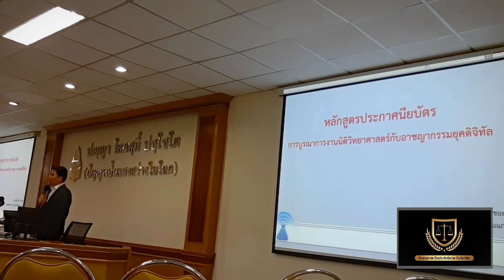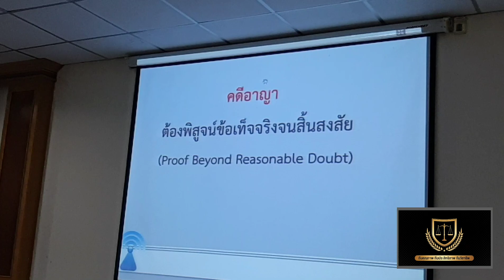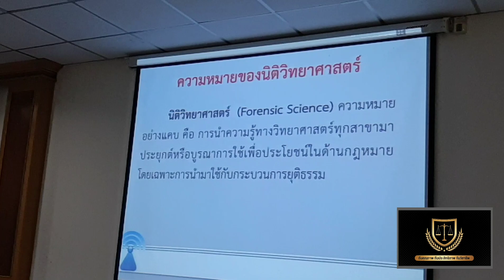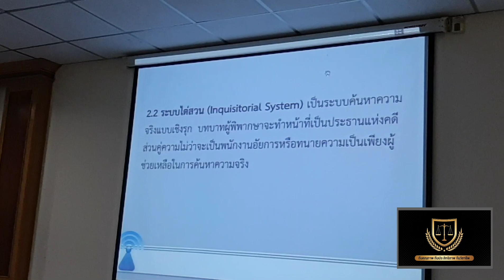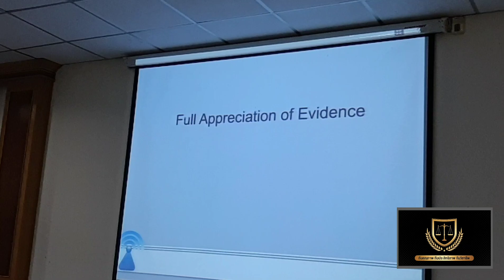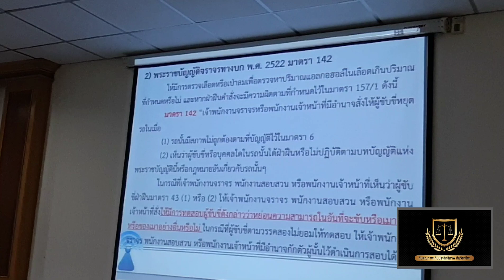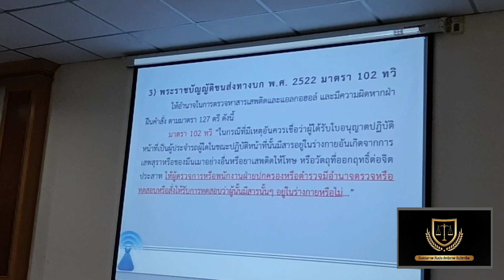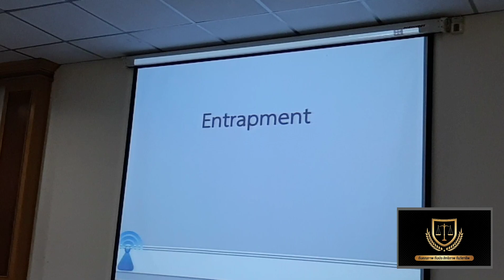การบูรณาการงานนิติวิทยาศาสตร์ ครั้งที่2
หลักสูตรการบูรณาการงานนิติวิทยาศาสตร์
คณะนิติศาสตร์ได้ร่วมมือกับหน่วยงานภายนอก ประกอบด้วย กองบังคับการอำนวยการตำรวจภูธรภาค 4
ศูนย์พิสูจน์หลักฐาน 4 สำนักงานตำรวจแห่งชาติ และ INEB (International Network of Engaged Buddhists)
บรรยายช่วงบ่าย วันที่ 7 กุมภาพันธ์ 2563 ครั้งที่ 2
ผู้บรรยาย อาจารย์วรวิทย์ ไชยตา ประจำคณะนิติศาสตร์ มหาวิทยาลัยขอนแก่น
ผู้บันทึก : พงษ์พิชญ์  อ่อนละมัย ผู้เข้ารับการอบรม